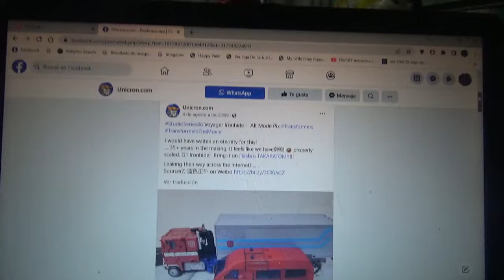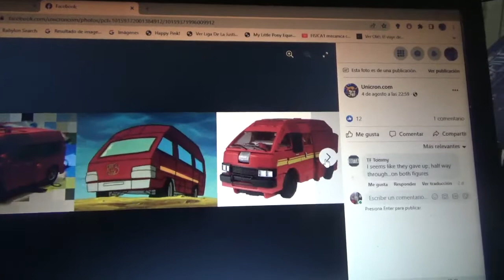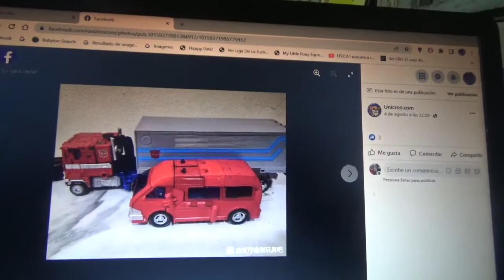1eras imágenes de Transformers Studio Series 86 Ironhide Voyager Class